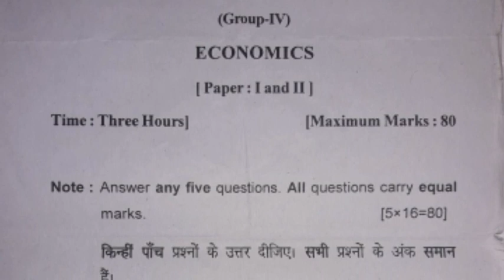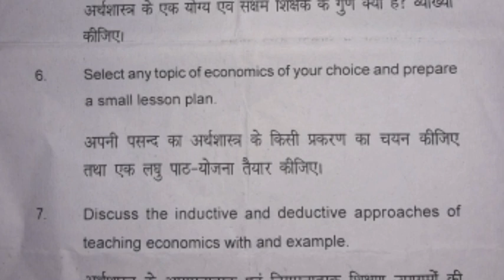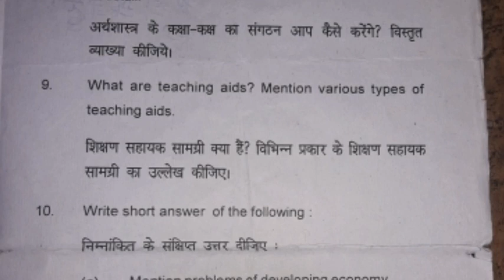b.ed. 2nd sem previous year question paper ECONOMICS